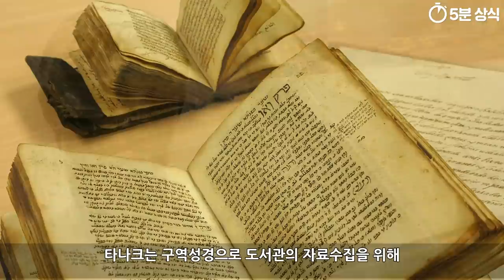고대 예루살렘 역사, 다윗 ~ 마카베오 전쟁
예루살렘은 유대교와 그리스도교, 이슬람교의 성지로
서구 역사에서 매우 중요하고 신성시되는 장소입니다.
이번 영상에서는 고대 예루살렘의 역사로
다윗 ~ 마카베오 전쟁까지 정리하였습니다.